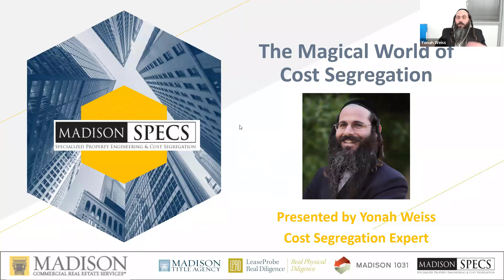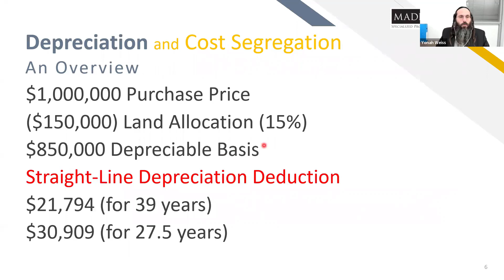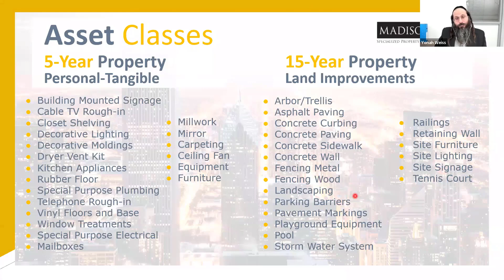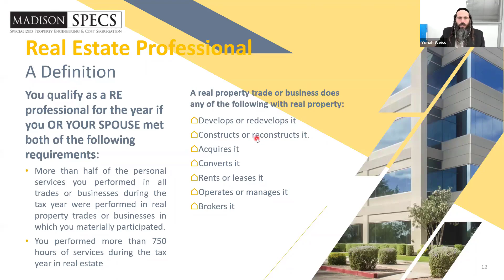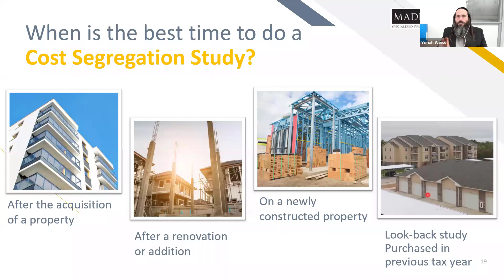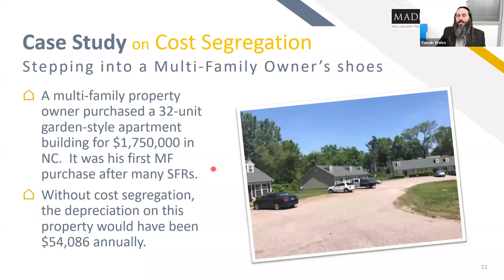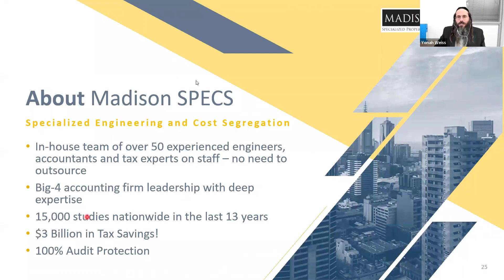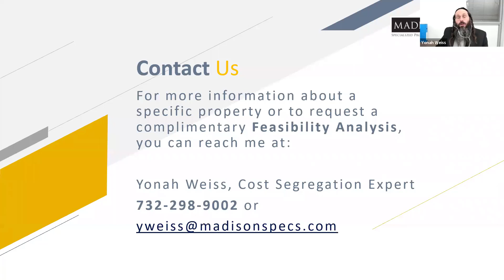Tax Benefits of Cost Segregation with Yonah Weiss Madison SPECS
Topics covered:
- Overview: Depreciation and cost segregation
- What are the benefits of a cost seg study?
- What is bonus depreciation?
- Who should do a cost seg study?
- When is the best time to have the study performed?
- What is a real estate professional?

Connect with a local Multifamily Investor with our network of meetups hosted monthly across the country: